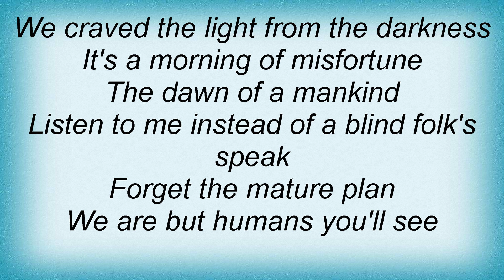Amorphis - The Night Is Over Lyrics